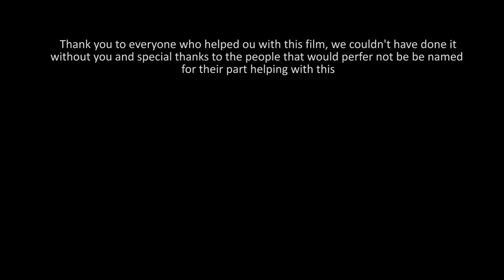Exposed: Cereal Offenders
This documentary briefly delves into the sick depraved world of some of the most notorious and scandalous cereal offenders about today. A little known problem in the UK, but one that could shake the foundations of our so very civilized society. this short documentary will hopefully make you and all your families realise the horrifying truth behind the world of prolific cereal offenders and help you STAY ALIVE

Directed by Ben Daure
Ideas by Josh Whiteley, Tom Box and Ben Daure